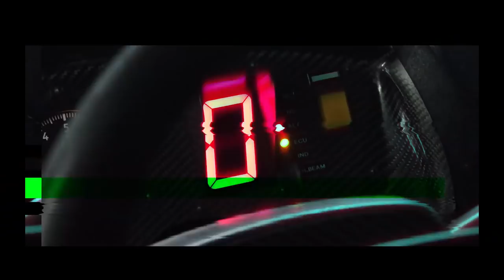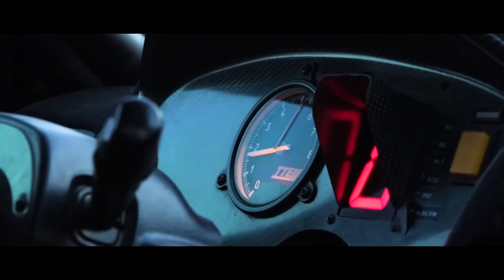Philip Geipel & Toyota Corolla WRC